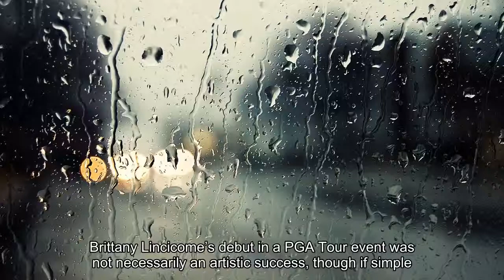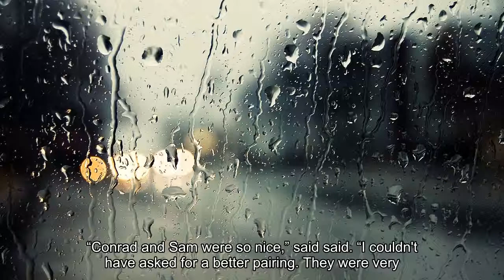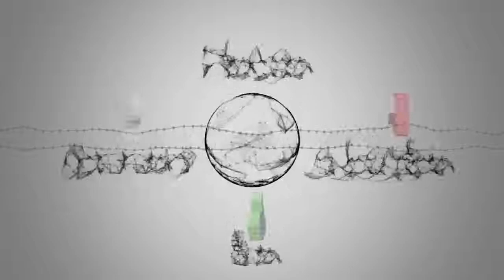Brittany Lincicome opens with 78 in PGA Tour event, but 'she had a smile on her face all day'